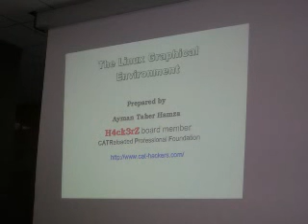CAT SCOPE 5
TCDP ..
THE CAT Documentation Project ..